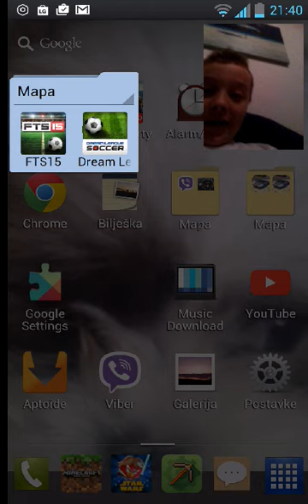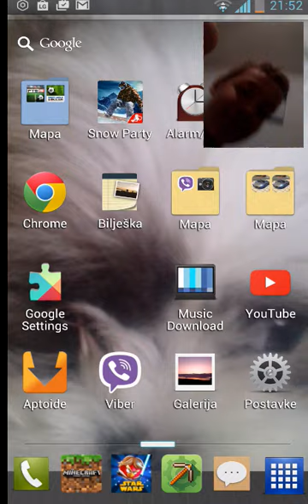Kupio sam nove igrače